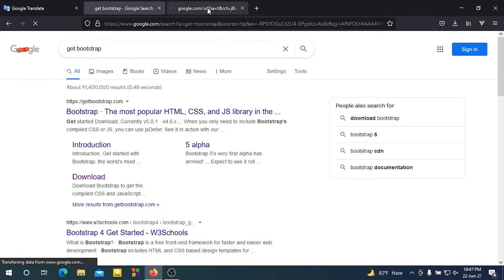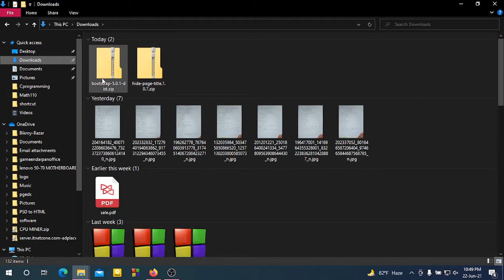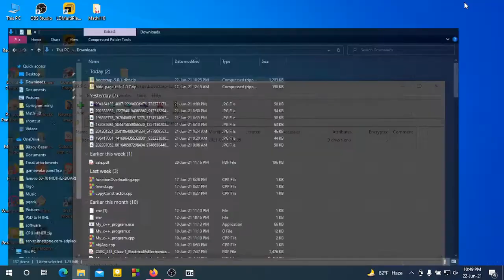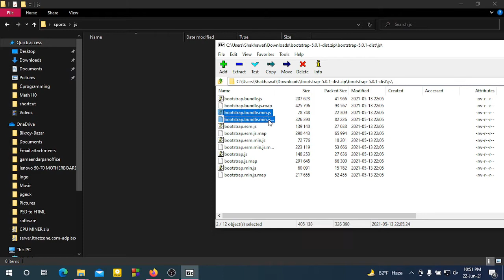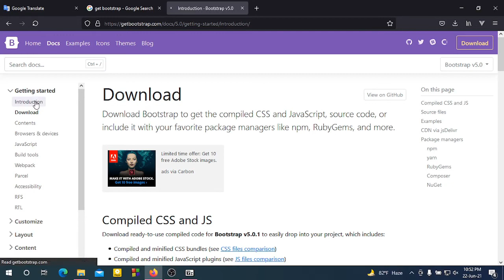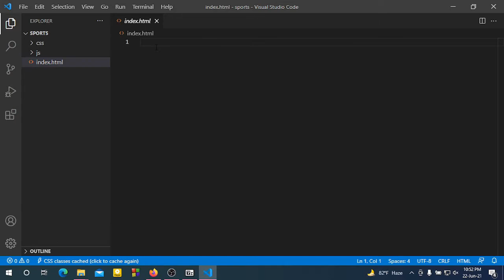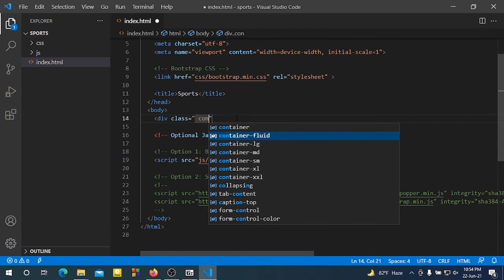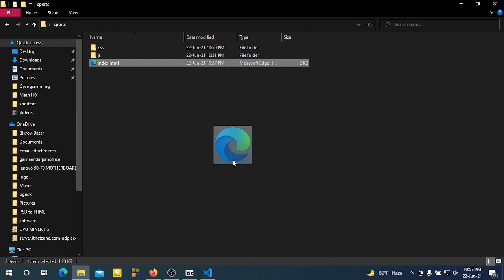Create an HTML template or website layout part 1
This is the best easy way for creating a website layout with HTML and CSS.
This video is explained how to set up an external bootstrap toolkit and home page design.